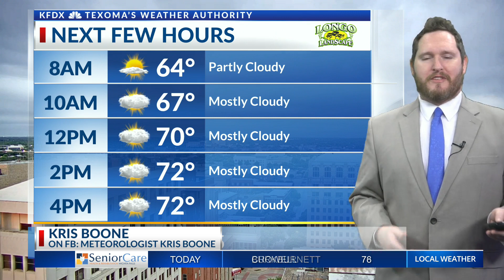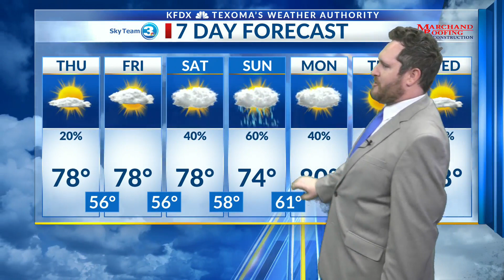Cooler for Texoma, isolated storms in southeast